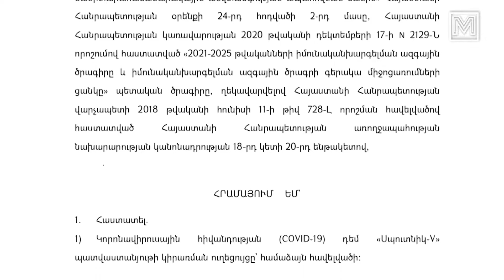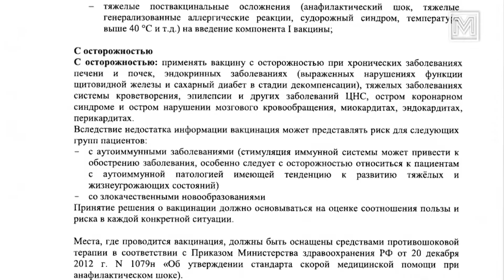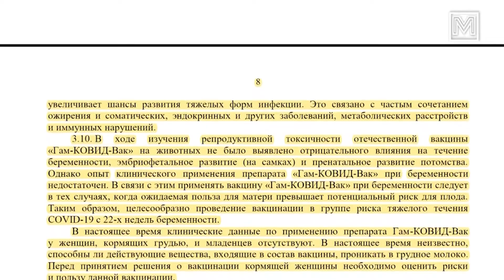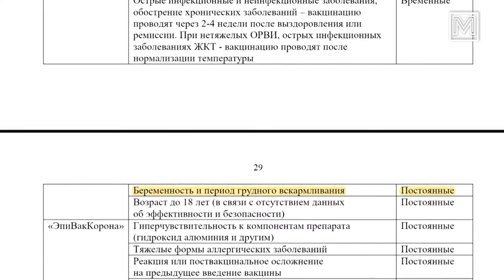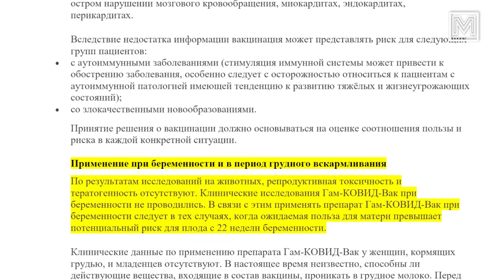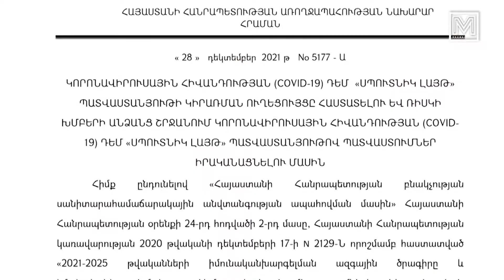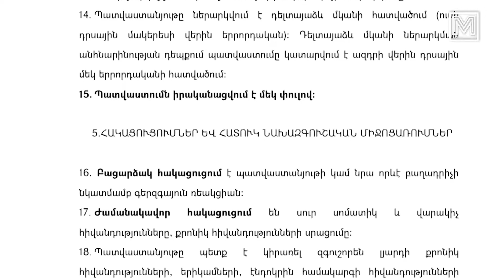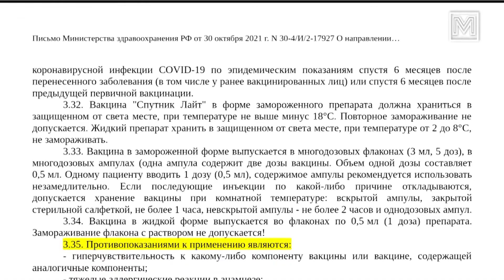Հղիների և կերակրող մայրերի պատվաստման վերաբերյալ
Առողջապահական լրատվություն
Բժշկական գիտությունների դոկտոր, պրոֆեսոր Սամվել Գրիգորյանն այս անգամ վերլուծում է Հայաստանում առկա պատվաստանյութերի կիրառման հակացուցումները հղիների և կերակրող մայրերի համար՝ ըստ արտադրողի հրահանգի, ԱՀԿ–ի առաջարկների և Առողջապահության նախարարի հրամանով հաստատված ուղեցույցների։ Նա բացահայտում է ԱՆ ուղեցույցների և արտադրողի հրահանգի միջև մի շարք անհամապատասխանություններ, որոնց պարագայում խախտվել են որոշ պատվաստանյութերի կիրառման պայմանները նշված խմբերում։